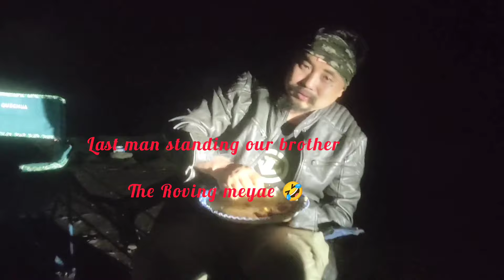Their good appetite Level really Suprised me 😂😂 l Sorry Guys 😂 | Dzuleke , kohima Nagaland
Musician: @iksonmusic